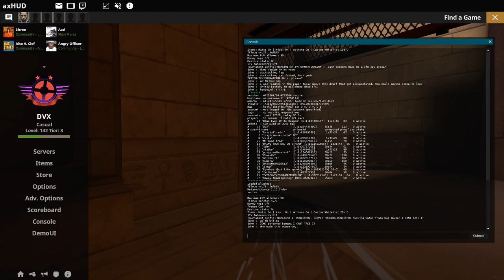RGL Advanced HL TF2 Match egfug vs. fl pl_lakeside_final pyro POV w/ comms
fuck blue99
lol